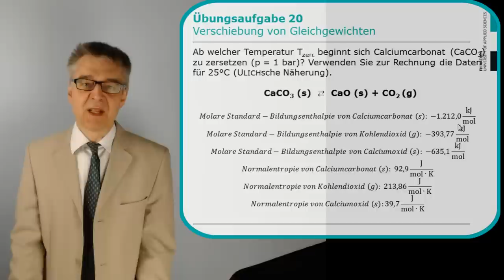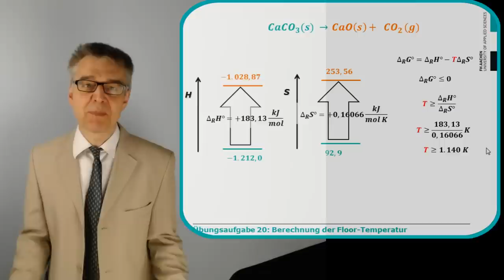Berechnung der Floortemperatur für das Kalkbrennen (Übungsaufgabe 20)